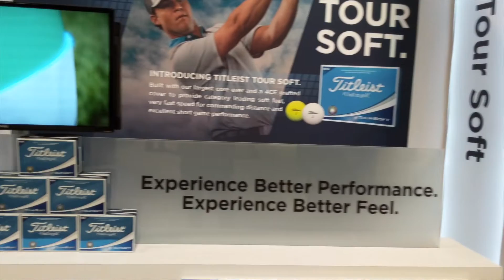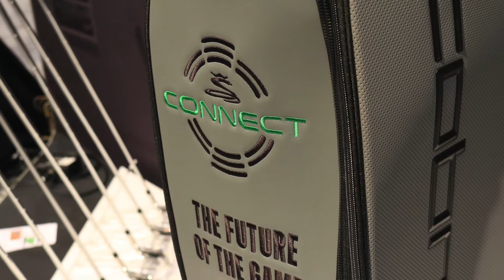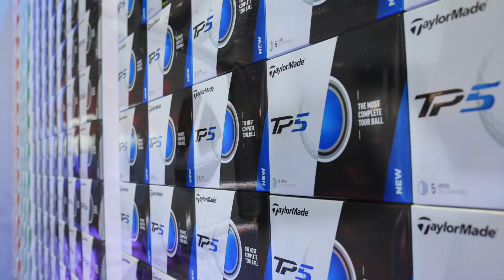Top 5 PGA Show Stands 2018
Take tour with us around the Top 5 stands from the 2018 PGA Merchandise show in Orlando where the who's who of golf brands get together to exhibit their product.

Golfshake's Owen Davies counts down his top 5 stands of the show.